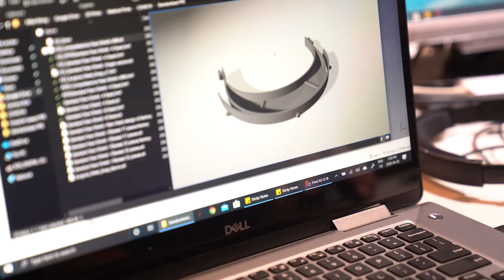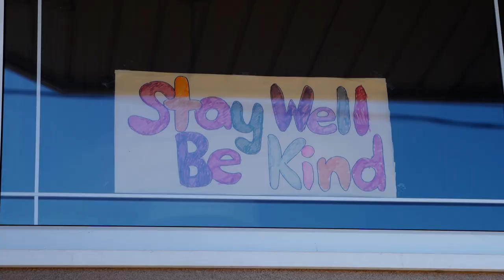Tomorrow - Thunder Bay COVID-19 - 99.9 The Bay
Tomorrow we will hug again, we'll high five at the Fort William Gardens, but today we need to stay at home.
Here's a short video produced for 99.9 The Bay. Thunder Bay is strong. We will be back.